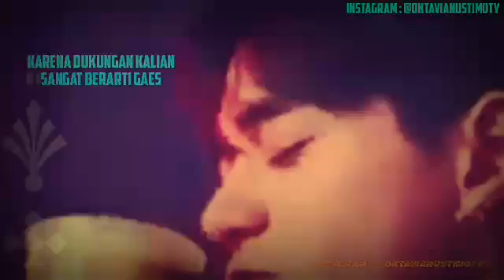Kapanpun dimanapun ehhh disitupun kita selalu kena celana..